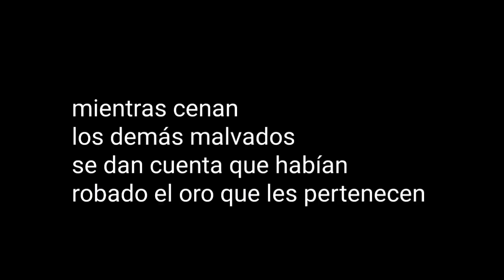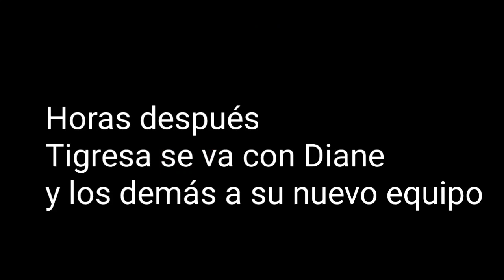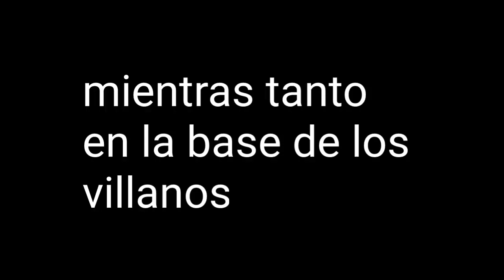el rescate de mamá Diane foxington episodio 3 tigresa se une al equipo, el plan de los villanos